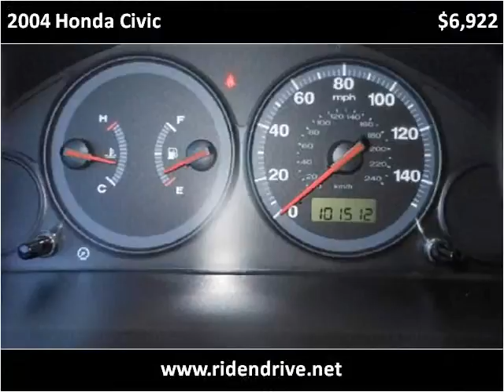2004 Honda Civic Used Cars Fishers IN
This 2004 Honda Civic is available from Ride N Drive.